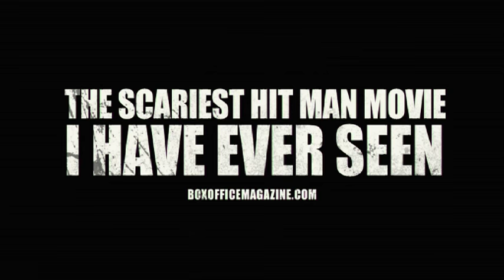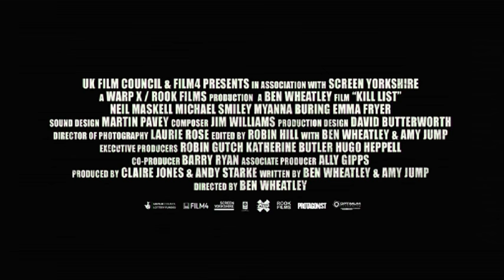Kill List | Official Trailer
Here's the official trailer to an edgy crime thriller film 'Kill List' directed by Ben Wheatley. Eight months after a disastrous job in Kiev left him physically and mentally scarred, ex-soldier turned contract killer, Jay is pressured into taking a new assignment.